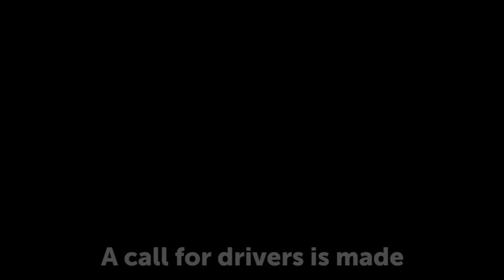JTYPE Skidpan Jan - 2015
Highlights from the skid pan day